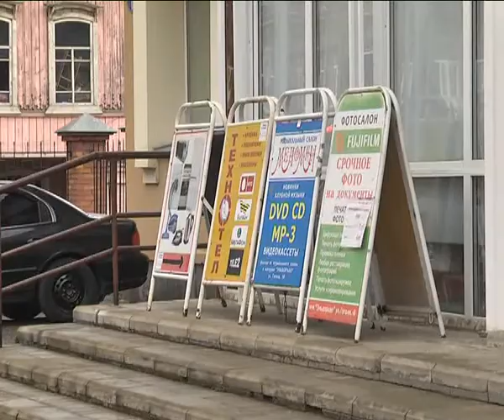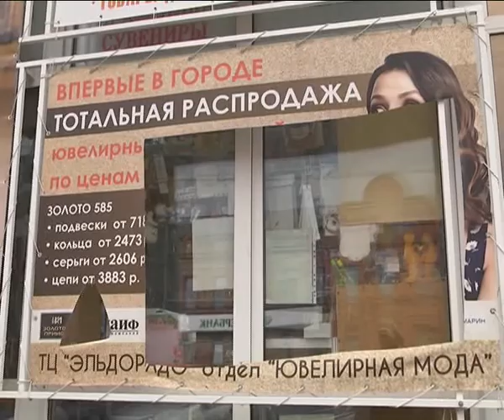КунгурТВ 19 09 2018 Мелочи жизни